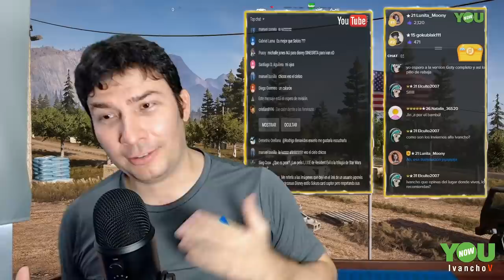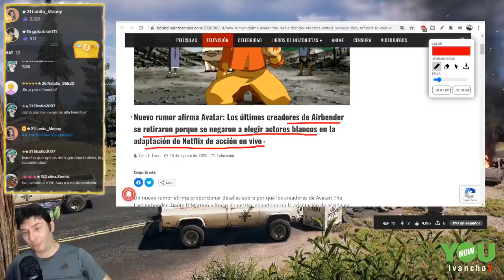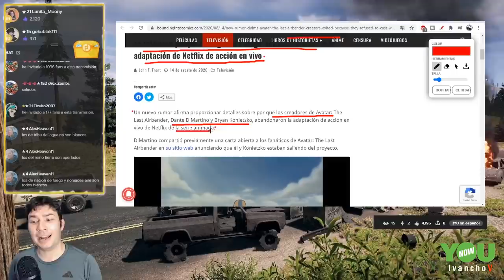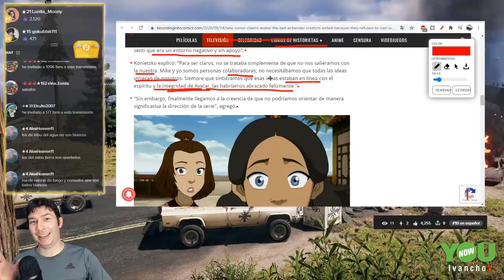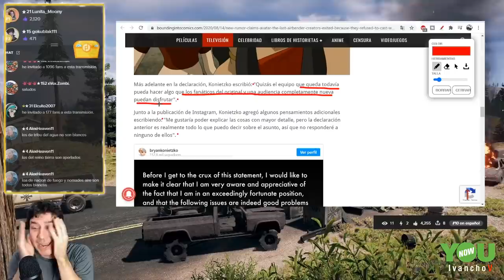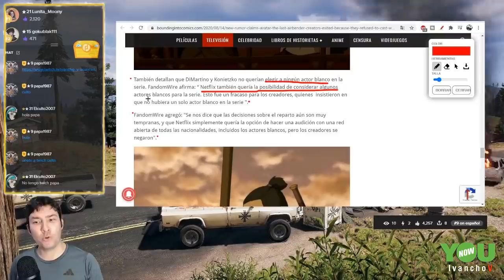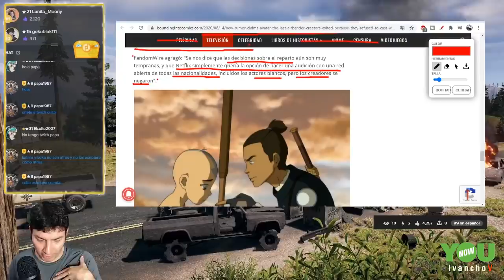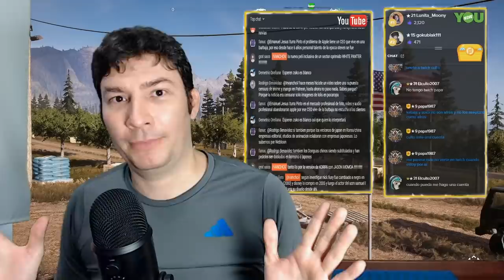Avatar The Last Airbender es MAS TURBIO de lo que SE ESTA PENSANDO en manos de NETFLIX. IvanchoV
Ya lo he dicho: Avatar the last airbender en manos de Netflix es algo muy muy turbio. Y que sus 2 creadores se hayan retirado por culap de la presión de netflix, es porque la manipulación de Netflix a esta producción es altamente supermegawoke.

avatar, avatar the last airbender, avatar el último maestro del aire, netflix, action live, aang, zuko, katara, sokka, ivanchov, ivanchov aikido